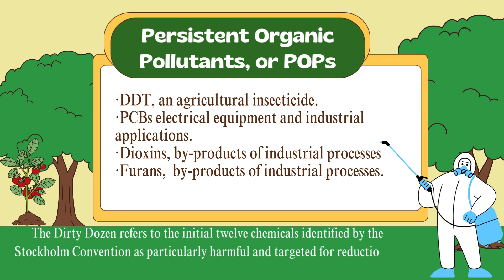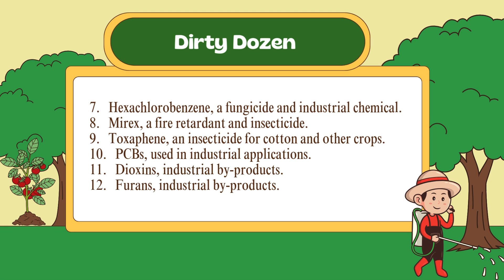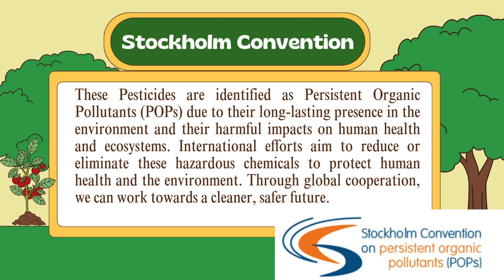Banned Pesticides, Persistent Organic Pollutants (POPs) and the Dirty Dozen.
Learn about Persistent Organic Pollutants (POPs), their environmental and health impacts, and international efforts to reduce them. Explore the initial "Dirty Dozen" chemicals and the expanded list under the Stockholm Convention. Discover how these hazardous substances persist in the environment, bioaccumulate, and pose long-term risks. Join us in understanding the global measures to protect our planet from these toxic pollutants.